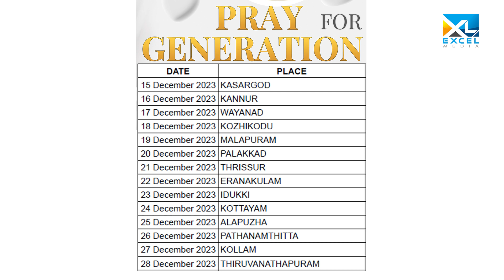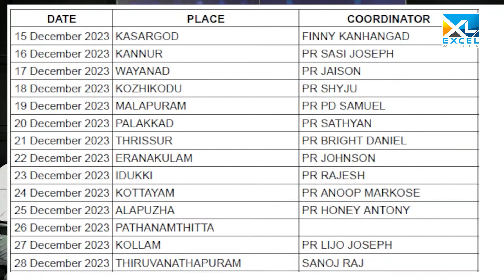PRAY FOR GENERATION | DAY-1 |KASARGOD DIST| EXCEL VBS